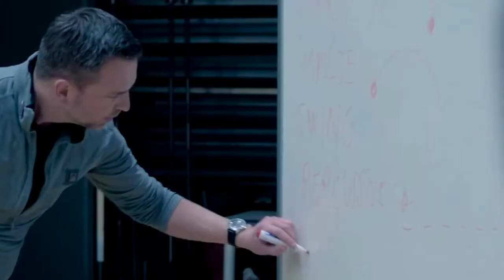HvA Dance Centre is looking for dancers.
HvA Dance Centre is looking for dancers. Are you a student of the HvA and do you have a passion for dance? Then we are looking for you. This year we will start with three dance teams, all with a different focus and on a different level. Join the community." Try out our open classes.